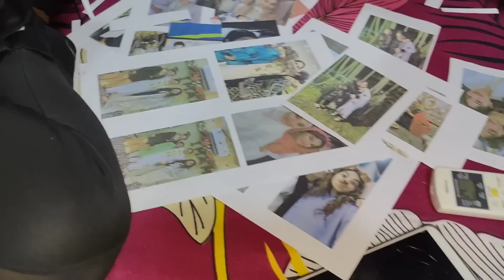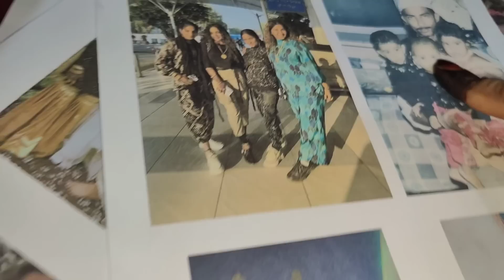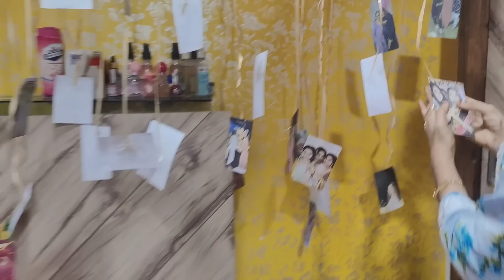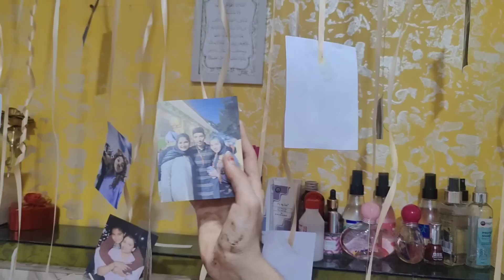happy birthday meri Jaan meri beti🥰🎂❤️